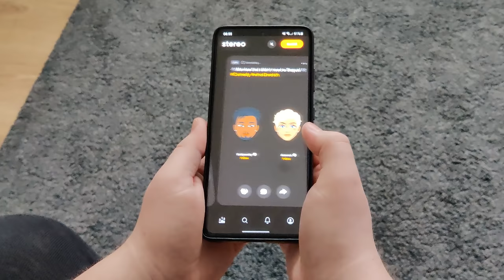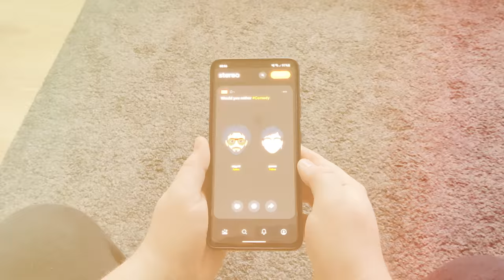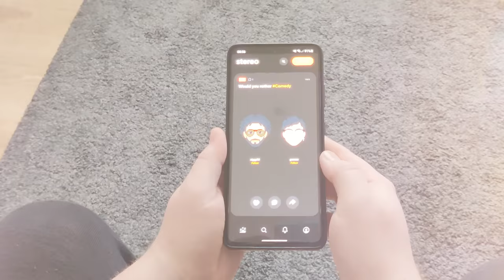The M4A1 with "RED TRACERS" is a PROPER BEAMER in Warzone!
Today we're using the M4A1 with red tracer rounds in Warzone!

Westie's Keyboard US
Westie's Mouse US
Westie's Headphones US